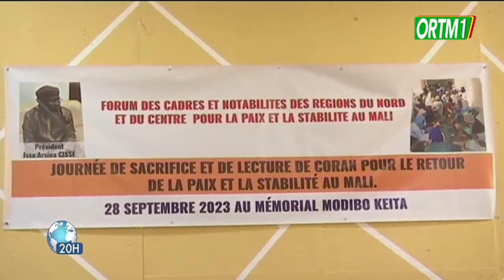Journée de lecture de coran pour le retour de la paix et de la stabilité au Mali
ORTM-religion : journée de lecture de coran pour le retour de la paix et de la stabilité au Mali